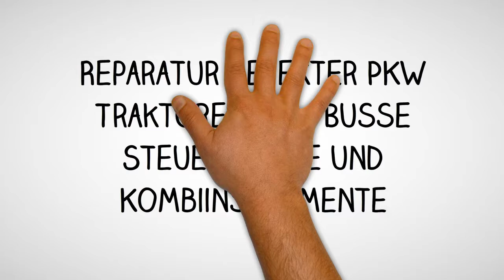Mercedes Steuergerät / Knorr Bremse 4S/4M EPB ELEKTRONIK A 000 446 4036 -Reparatur Steuergerät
Wabco ECU EPB Zentral Modul 4S/4M 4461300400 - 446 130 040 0